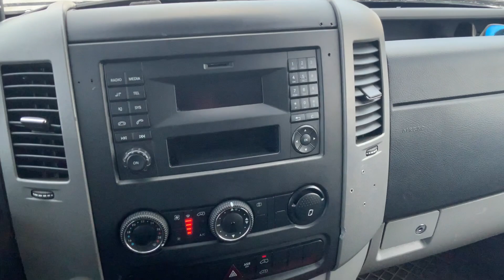Köp Skåpbil Mercedes-Benz Sprinter 316 CDI på Klaravik